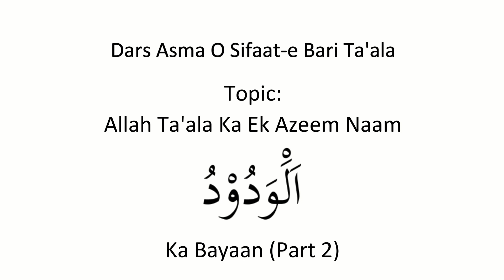Asma o Sifat [194]| Allah Ta'aala (اَلْوَدُوْدُ) Ka Bayan (Part:2/2).|| Muhammad Muaz Abu Quhafah.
*درس صفات باري تعالى ( 194 )*

*اللہ تعالٰی کا ایک عظیم نام ( اَلَْوَدُوْدُ ) کا بیان*

*( Part 2   دوسرا حصّہ )*

*مقام*: مركز الدراسات الإسلامية ( *CIS* ) بنگلور۔

 *وقت* : بعد نمازِ مغرب

 *تاریخ*: 1 صفر 1445ھ موافق 19 اگست 2023م، ہفتہ

 *محاضر* : *محمد معاذ أبو قحافة*